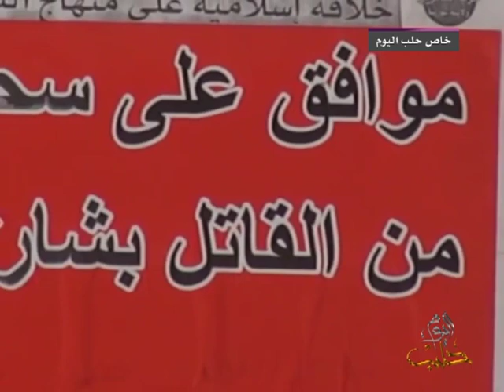ناشطون يطلقون حملة "موافق على سحب الجنسية من بشار الأسد"